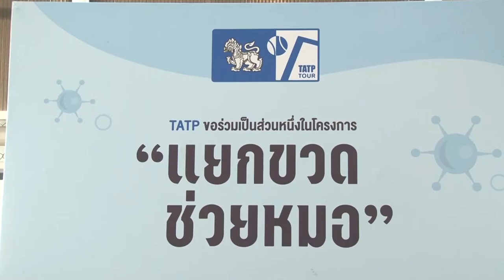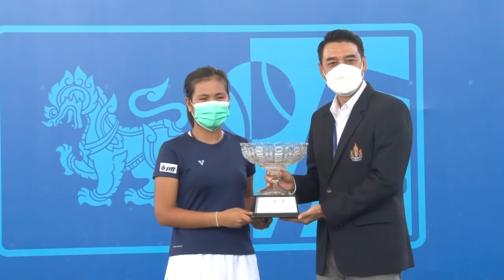ภาพข่าวการแข่งขันเทนนิสอาชีพสิงห์ทีเอทีพีทัวร์รายการสิงห์แชมเปี้ยนชิพ 2021 วันที่ 7พฤศจิกายน 2564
1.ดนัย อุดมโชค
แชมป์ประเภทชายเดียวการแข่งขันสิงห์แชมเปี้ยนชิพ 2021
2.ญชิสา ฉันทะ
แชมป์ประเภทหญิงเดียวการแข่งขันสิงห์แชมเปี้ยนชิพ 2021